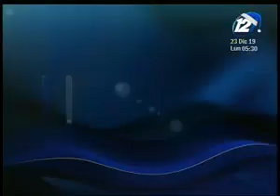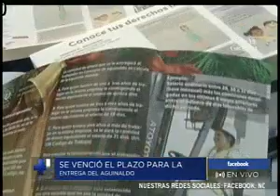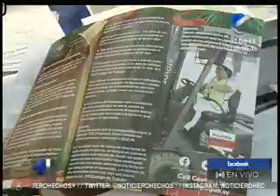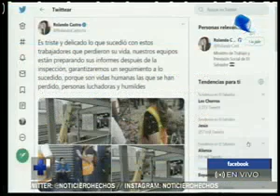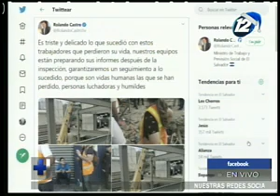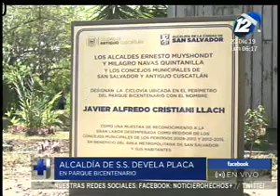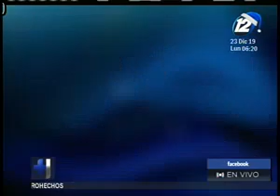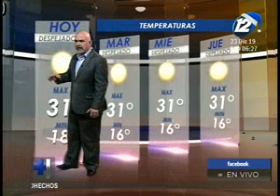Hechos AM: Programa del 23 de diciembre del 2019